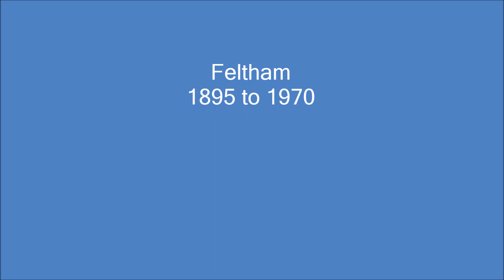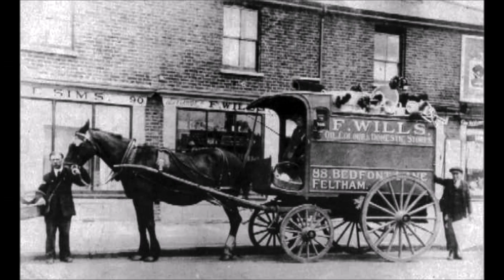Feltham 1895 to 1970s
A picture gallery of Feltham in Middlesex from 1895 to the 1970s